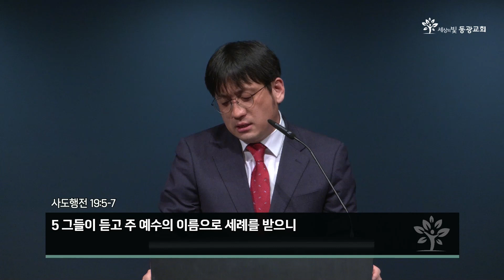세상의빛동광교회 / 주일설교 / 22. 2. 6 / 류재상 목사 / 마 3:13-17 / 주님의 세례와 모든 의